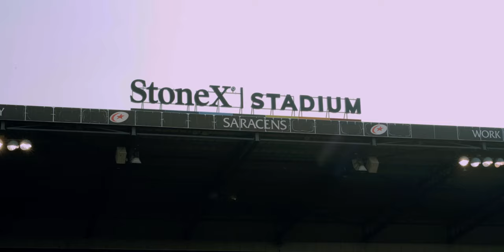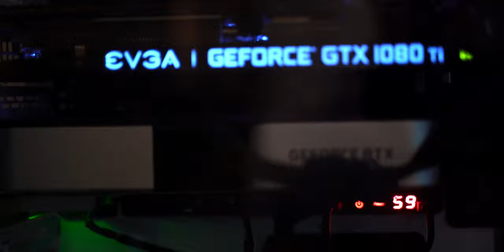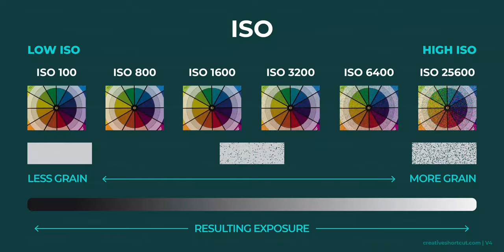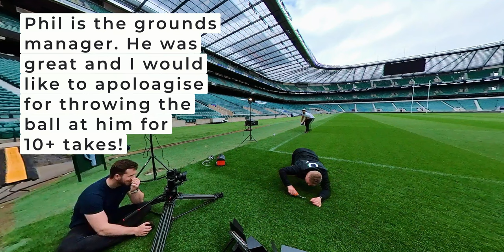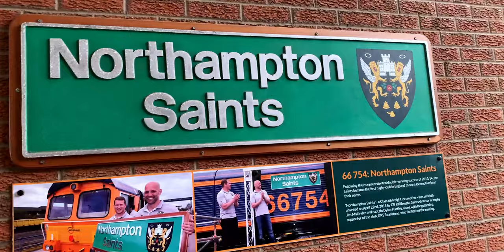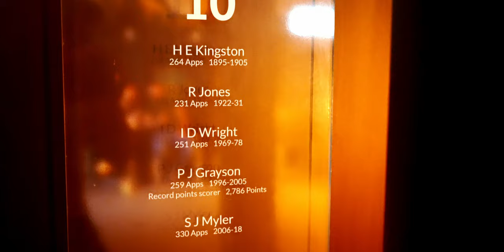The Manchester MegaVlog | Ft. Premiership Rugby BTS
Join me behind the scenes as I film alongside my brother for a DR Strange + Marvel + Premiership Rugby social media campaign - Vlog include highlights of a very intense week of travelling and working around Manchester and London, enjoy!

Chapters:
00:00 StoneX' | STADIUM SARACENS
01:06 Disney + Premiership Rugby
01:38 Manchester
04:22 Travel + Climbing
07:50 Adventure To Peak District National Park
09:51 Beetham Tower Studio Flat Tour
11:16 Gym Speed Run
12:35 Back To London
14:44 Twickenham Stadium
15:37 Premiership Trophy Photoshoot
16:13 Grass Cutting Scene
17:12 Surrey University Sports Park
17:52 Official Signed Rugby Ball
19:16 Northampton Saints Home Team BTS
21:02 Northampton Saints Stadium
21:38 The Over Exposed Scrum
21:48 Signing Out